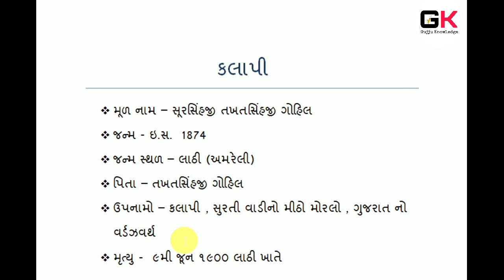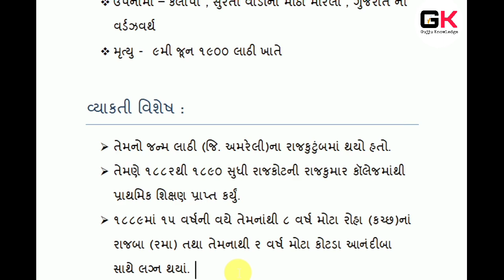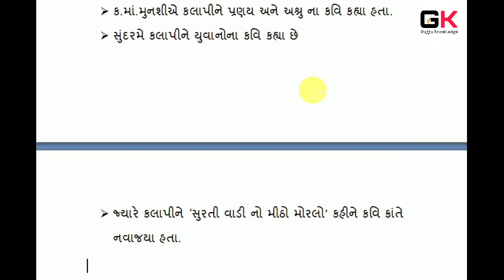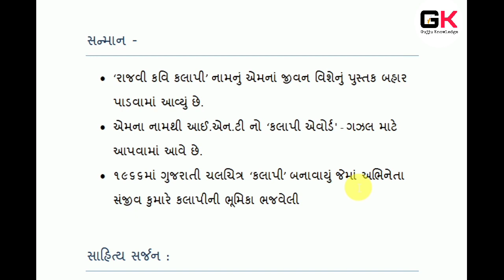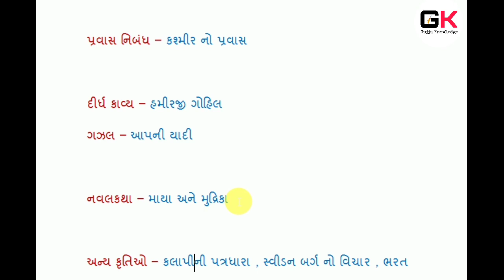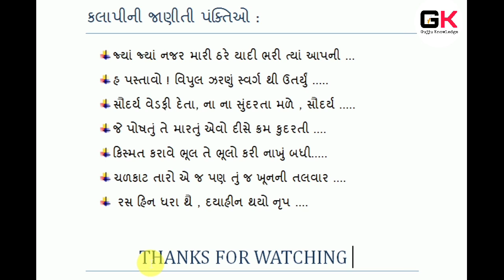કલાપી | Kavi Sursinhji Takhtasinhji Gohil || Kalapi Gujarati Sahityakar || Gujju knowledge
Sursinhji Takhtasinhji Gohil (Gujarati:સુરસિંહજી તખ્તસિંહજી ગોહિલ) (1874–1900), popularly known by his pen name, Kalapi (Gujarati:કલાપી) was a poet and the royal of Lathi state in Gujarat.

 kavi kalapi photos gujarati poets and writers in gujarati language
kalapi gujarati story kalapi ni gazal

કલાપી kavi Sursinhji Takhtasinhji Gohil kalapi gujarati sahityakar in Gujju knowledge

Life-

Kalapi was born on 26 January 1874 to his father Maharaja Takhtasinhji, the ruler of Lathi, a small state situated in a far away corner of Saurashtra region, and mother Ramaba. Takhtasinhji died when Kalapi was 5, and Ramaba died when Kalapi was 14. These deaths left a permanent impact on Kalapi's mind.

At the age of 8, Kalapi entered into Rajkumar College, Rajkot for school education, and spent next 9 years (1882 – 1891) there, but didn't complete his schooling and dropped out of school. During these times, he studied extensively English, Sanskrit and contemporary Gujarati literature

Kalapi's date of death is uncertain. It is formally noted down as 10 June 1900. There is also some controversy over his death. It was declared as death due to Cholera but some believed that it was not a natural death